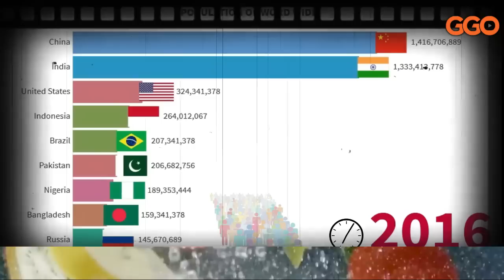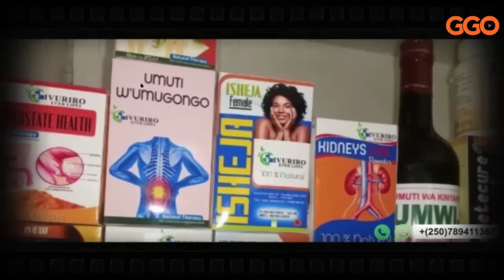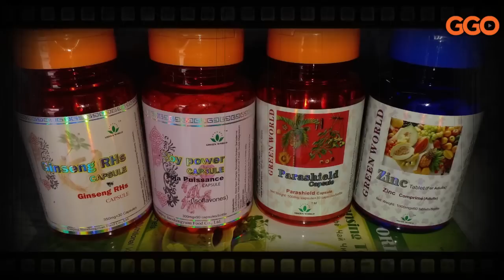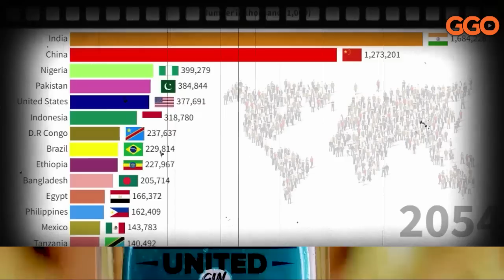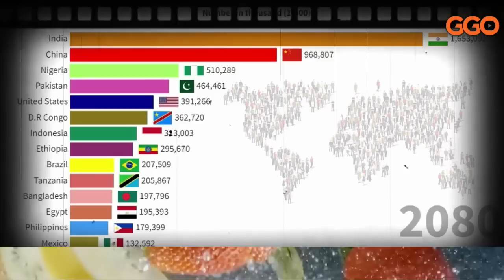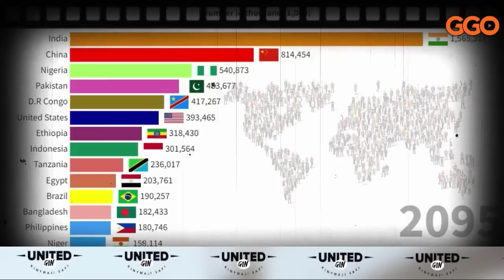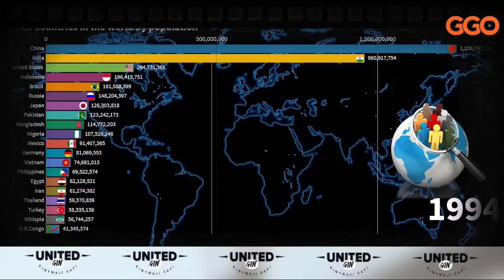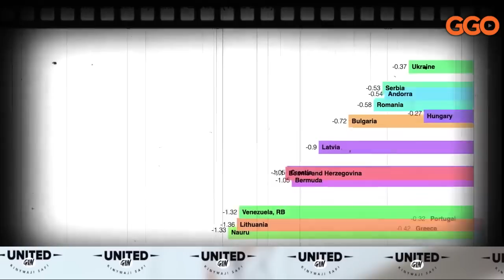HABA HARI GAHUNDA YO KUGABANYA ABANTU KU ISI? IMPUNGENGE ZO KUGUMA TUBYARA| NTIBISHIMISHIJE ABAHERWE